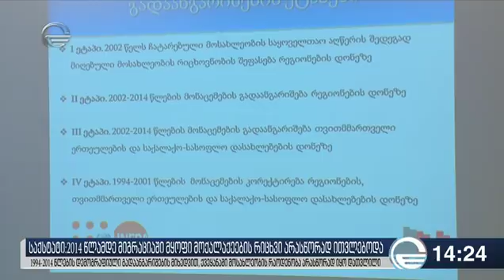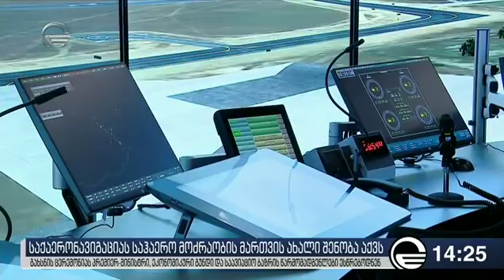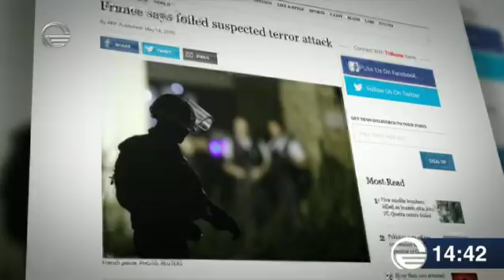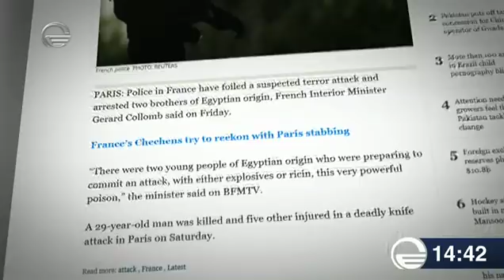ქრონიკა14:00 საათზე - 18 მაისი, 2018 წელი